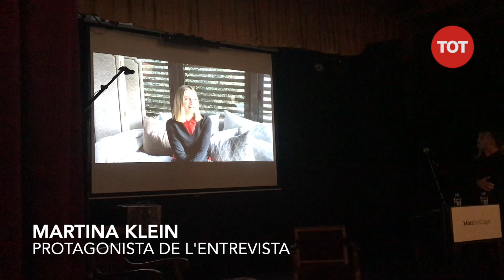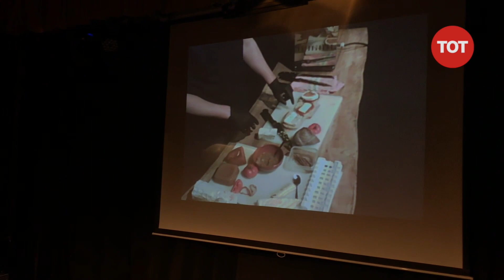Presentació de l'edició número 8 de la revista Món Sant Cugat